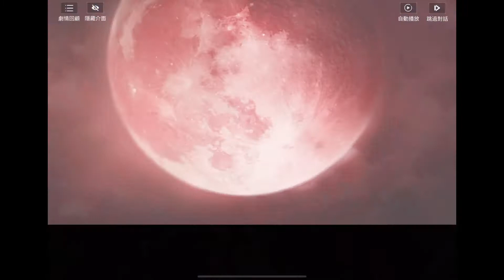Eclipse (TW) gameplay ( android / ios )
Eclipse is a Roguelike ARPG developed by Envoy Games for mobile. With 8 different civilization, all characters are inspired by various legends. The Eclipse has arrived and it is going to destroy the world. Players role-play as the chosen one and need to connect with different gods and goddess. Unlock the back story of every characters by constantly interacting with them. Assemble the characters and form different teams to defeat the enemies. Save the world with Eclipse!